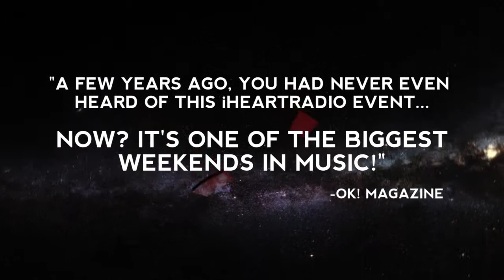iHRMF Sizzle Reel [2013]